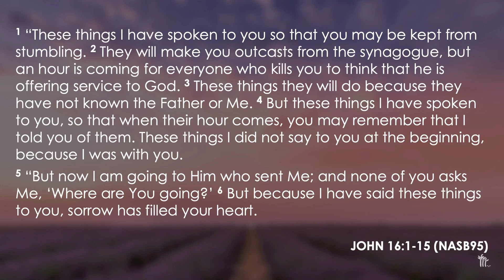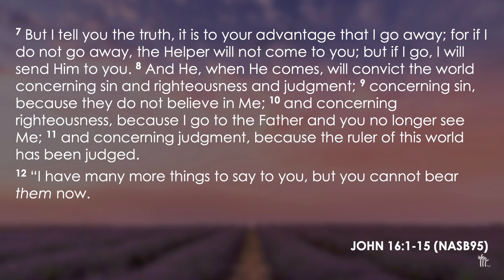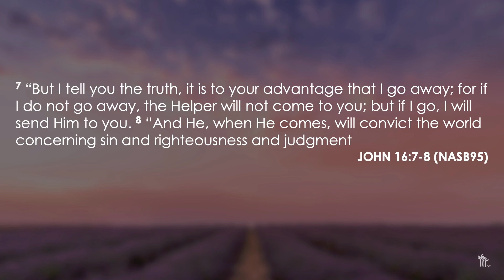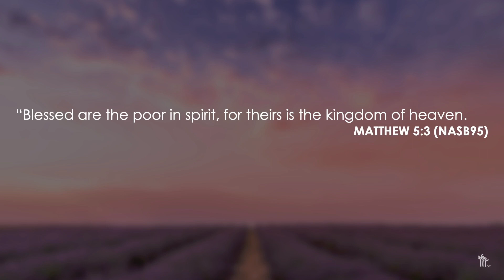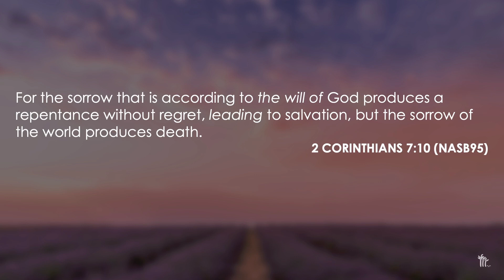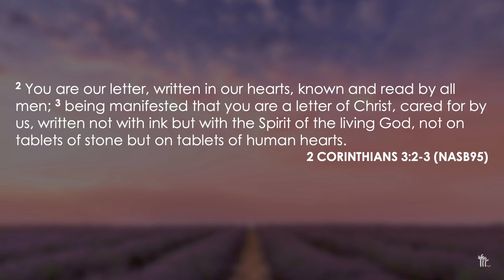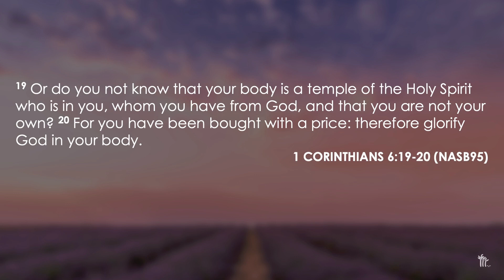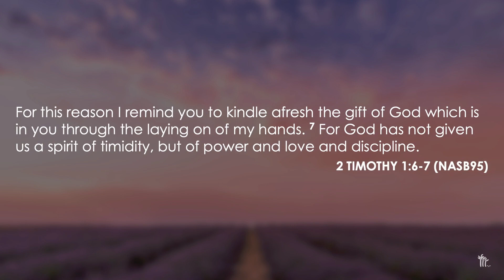Empowered by the Holy Spirit - Pastor Dennis Chi | Church of Southland | Third Service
3rd Worship